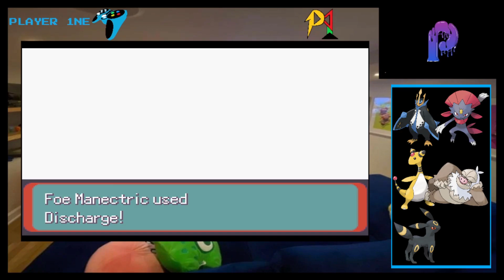Pokemon Shiron Castle (GBA Rom Hack) Walkthrough/Playthrough - Part 2